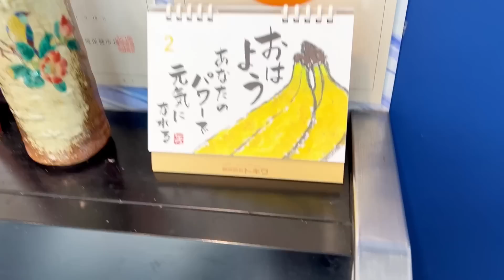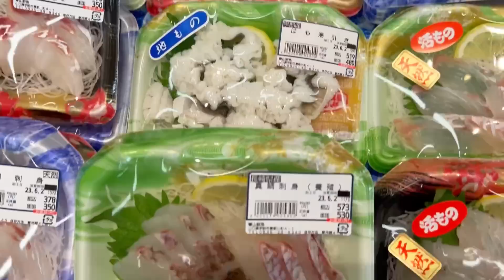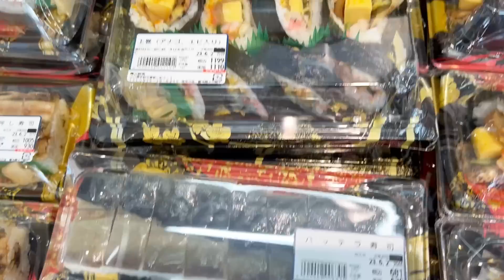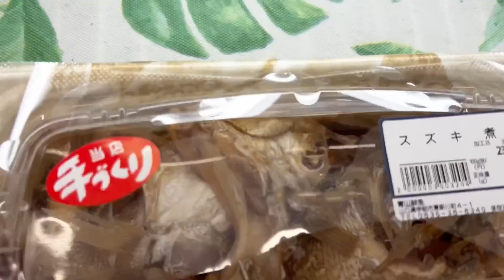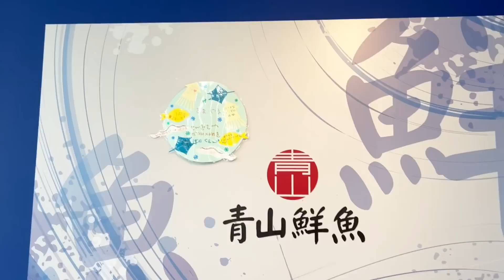【時化】【少ないです】【本マグロ】【魚屋の作業風景】今朝の魚市場6月2日金曜日の水揚げ状況！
おはようございます😃6月2日金曜日です♪今朝の水揚げ状況は⁉︎とても少ないですね🐟💦時化ていましたね🌊それでも各地より色々と仕入れる事が出来ました👍
後半は作業風景！大きなマグロを捌きます！